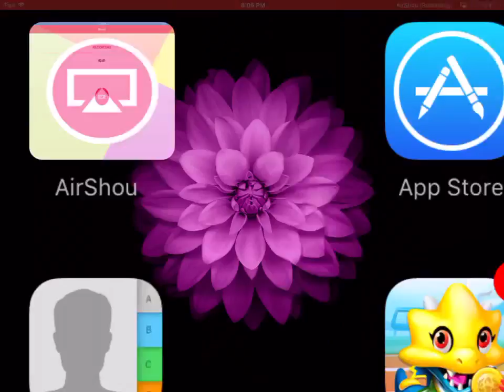Playing In The Villiage| MCPE Having Audio! Part 3